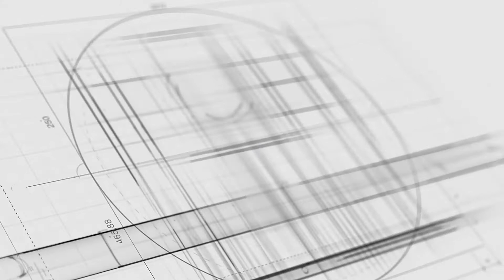WHY HAVE A FAMILY PHOTO SESSION?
So you have friends that have had photo sessions and wondered what the point?  Why have a family session?
Well, watch this video to find out why it's one of the most important things you should do in your life.